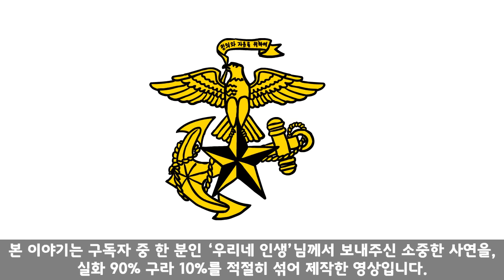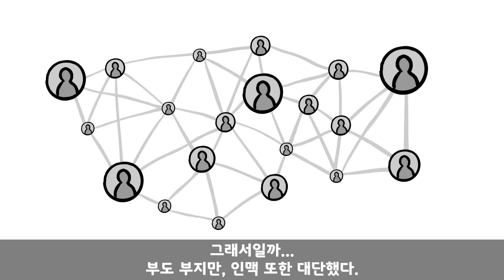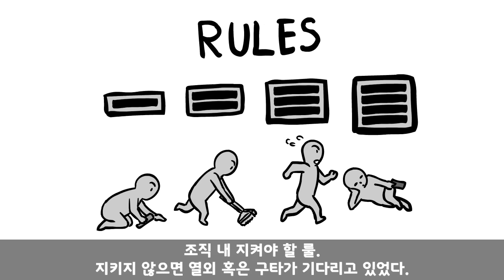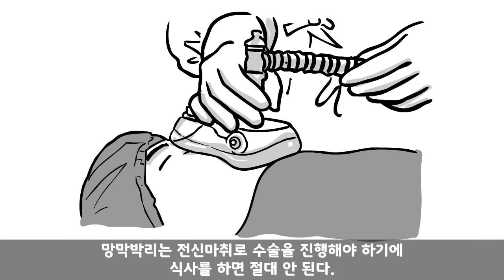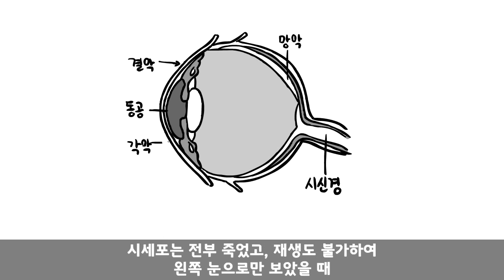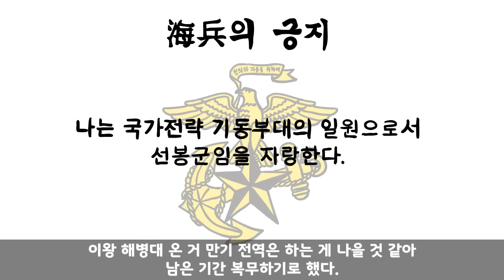실명 직전인데, 밥 먹고 의무대 가라는 해병대 간부. 결국 내 눈은...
눈이 이상해서 사제병원엘 갔더니, 심각한 망막박리. 2시간 뒤 '실명' 위험이란다! 시간이 없다. 그런데 간부들이 내 발목을 잡았다. 나 어떡하지?

구독자 군생활 사연 보내주실 메일 주소.

일해라! 오인용데빌. 간식 주기. 멤버십